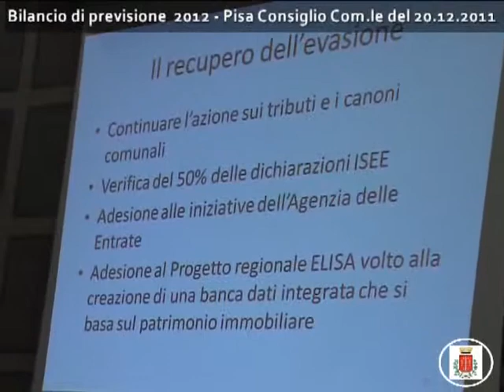"Bilancio di previsione 2012" Pisa, Sedute Consiliari del del 20 e 21 dicembre 2011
Pisa, Sedute Consiliari del 20 e 21 dicembre 2011 - Proposta N. 10: "Bilancio di previsione 2012 e relativi allegati" - Approvazione
L'intervista del Capogruppo In Lista per Pisa Alessandro Gorreri